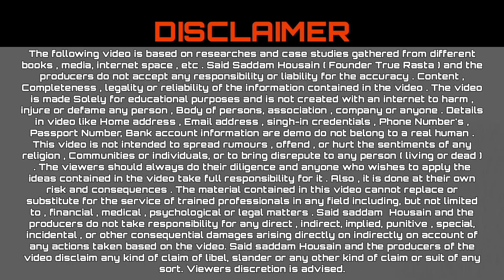LPG गैस छठ महापर्व पर हुआ सस्ता अब इतने में मिलेगा, कैसे जानें डिटेल विडियो में?@TrueRasta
LPG गैस छठ महापर्व पर हुआ सस्ता अब इतने में मिलेगा, कैसे जानें डिटेल विडियो में?‎